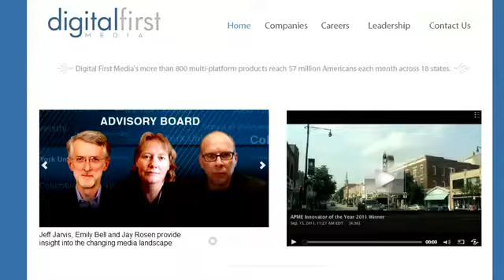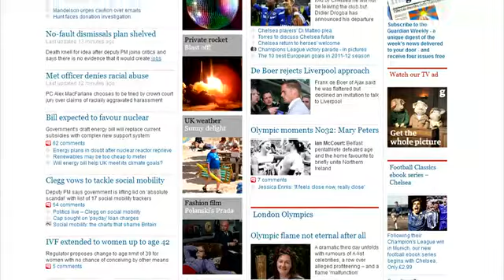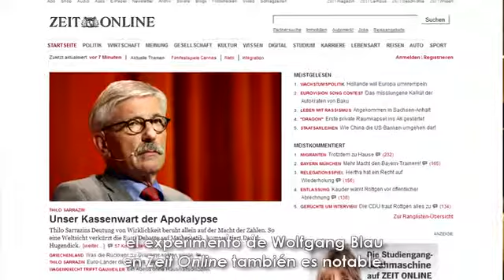Los medios y la revolución digital (III)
John Paton, consejero delegado de Digital First Media, explica el éxito de su modelo de negocio